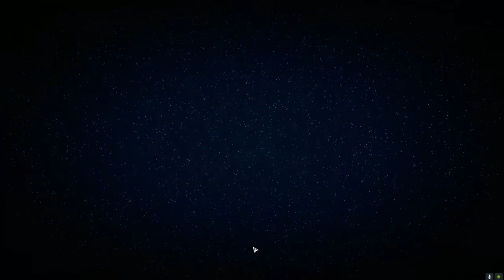Roguetech - Night Witches - Ep102